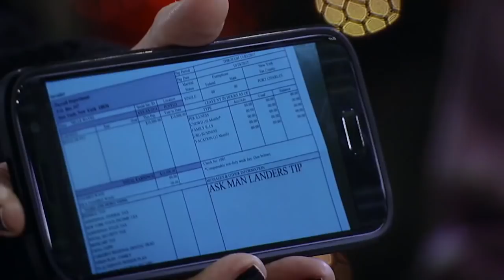Maxie Jones 12-07-17 (1/2) Confronting Nelle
Lulu and Maxie confront Nelle about selling out Nathan to The Invader.